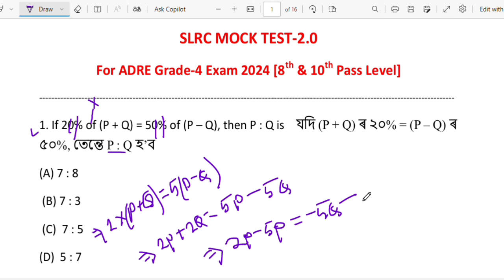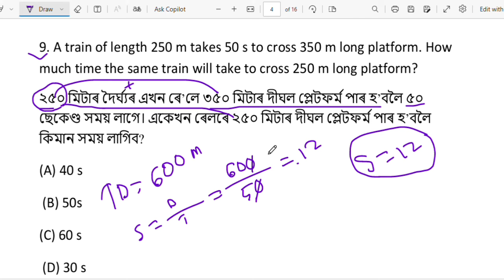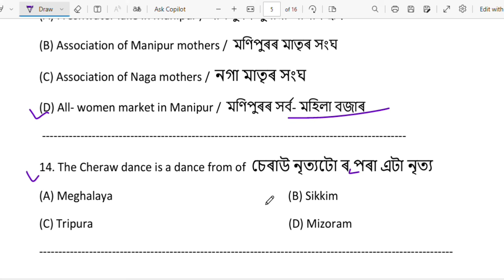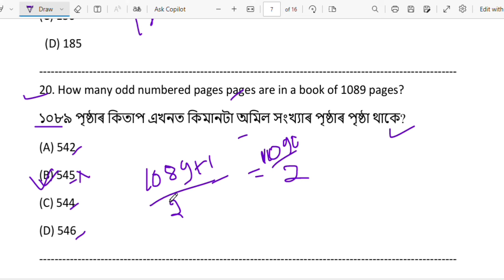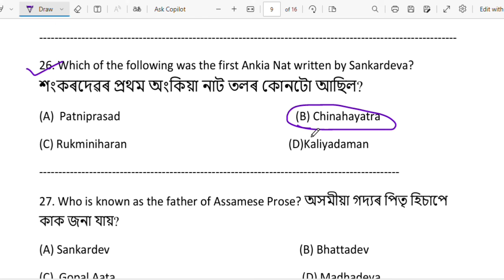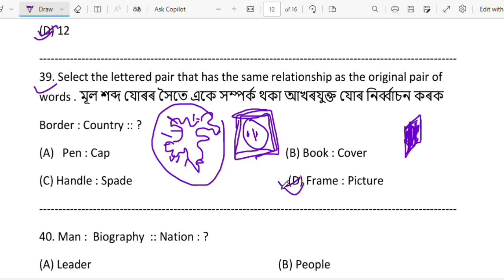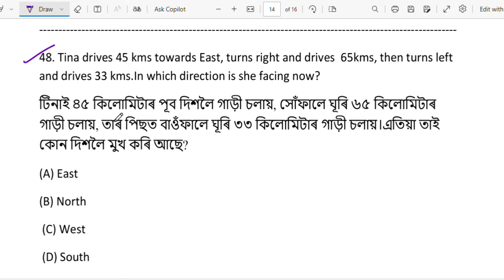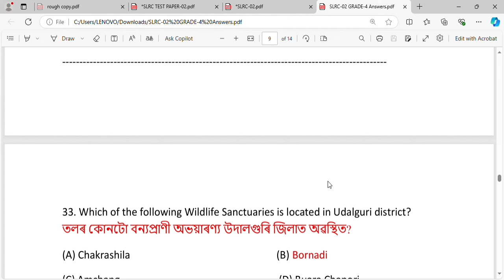ADRE Grade 4 SLRC TEST PAPER-2 | ADRE Grade 4 Mixed Questions & Answers with Analysis By Ajoy Doley